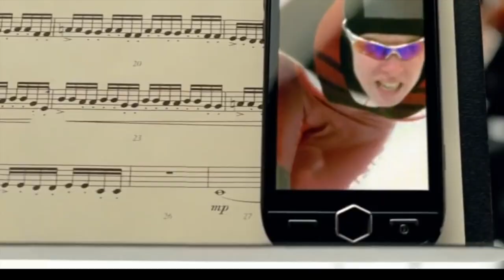Kingston Symphony at home with Melissa Scott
We join Melissa Scott, our Principal Oboe at her home, to learn more about her musical background, why she chose the oboe, and how she has been spending her time recently.